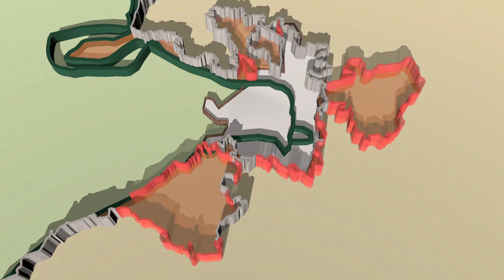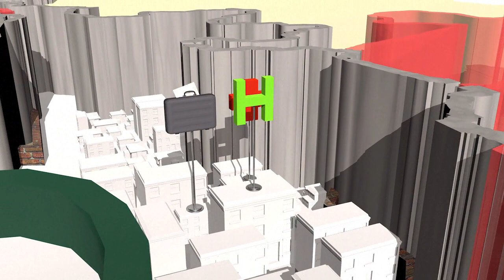La barrière de séparation en Cisjordanie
Israël bloquait lundi l'entrée de Ramallah aux non-résidents de cette ville de Cisjordanie occupée où siège l'Autorité palestinienne, à la suite d'une attaque commise la veille à l'un des accès controlés par les forces israéliennes.Vidéographie